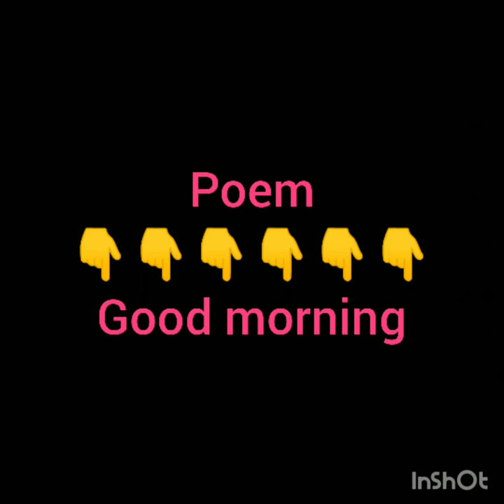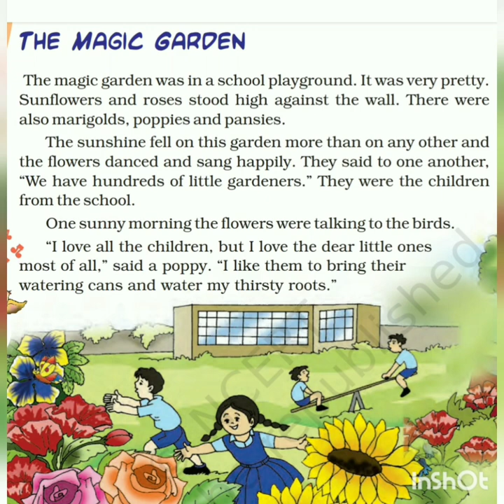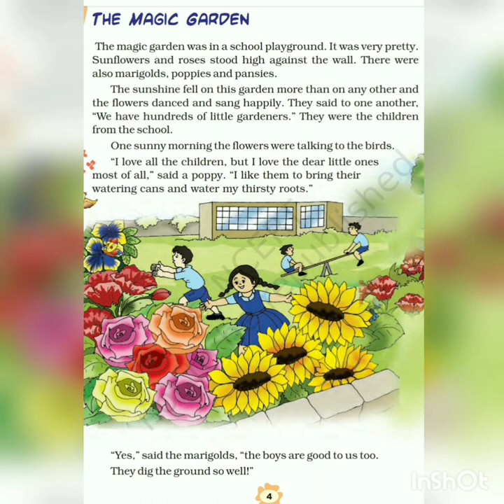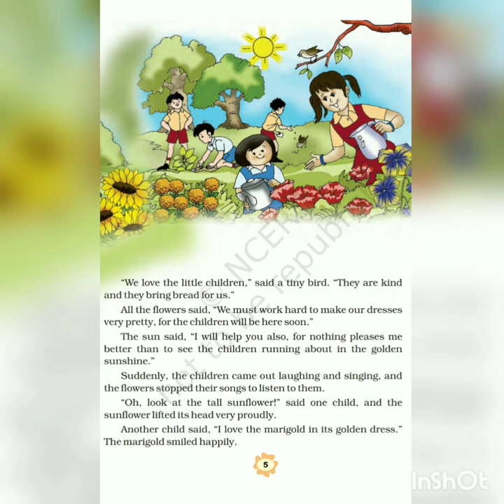EM GRADE 3 ENGLISH CH-1 THE MAGIC GARDEN (PART-1) 26 JUNE 2020